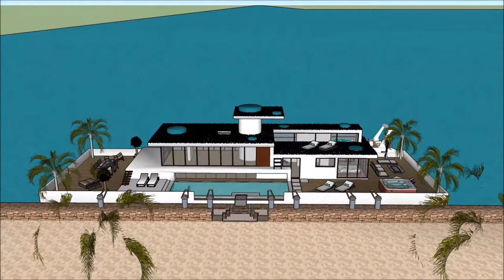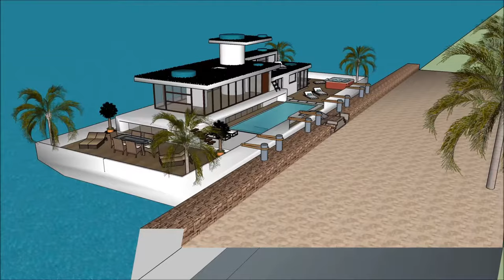Marina Houseboat Property in Great Britain UK London peaceful escape from city life afloat living se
The Marina Houseboat Property in Great Britain UK London peaceful escape from city life afloat living se is made to sustain quality of life:

The Marina Houseboat Property in Great Britain UK London peaceful escape from city life afloat living se includes an Extravagant Barge Design ready for the extravagant user to rent the barge Houseboat

The Marina Houseboat Property in Great Britain UK London peaceful escape from city life afloat living se has three level plans with basement underneath it, which consist all the facilities needed for the renter. The Houseboat Barge has a unique modern contemporary design with unique architectural features. It has its own lounge area with gorgeous view of the bay.